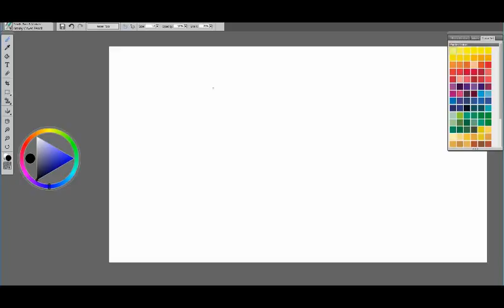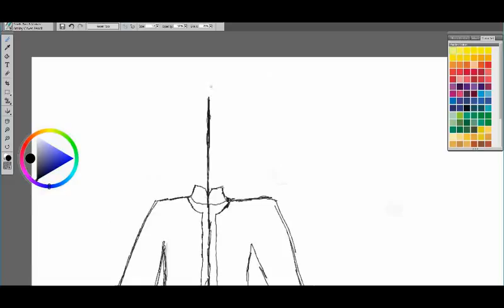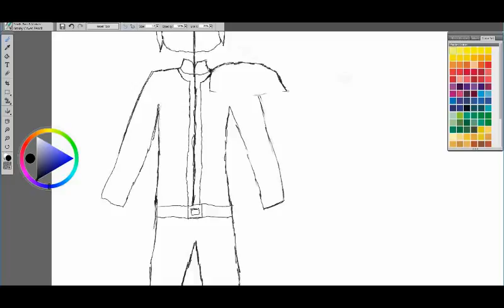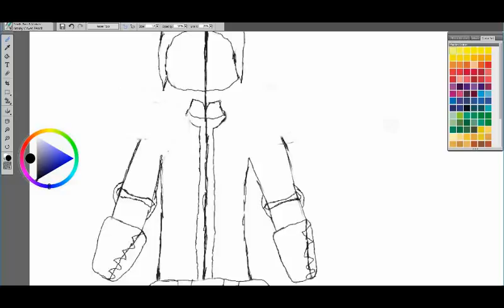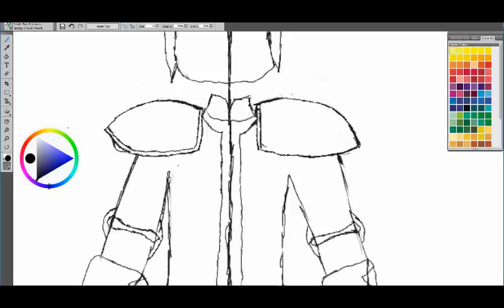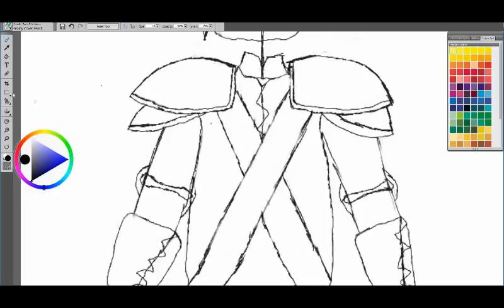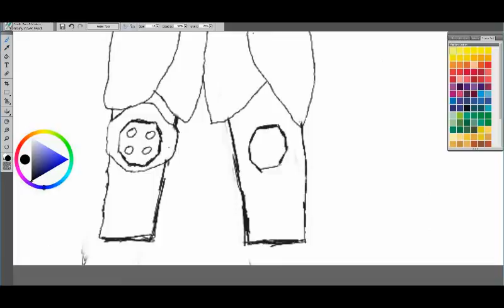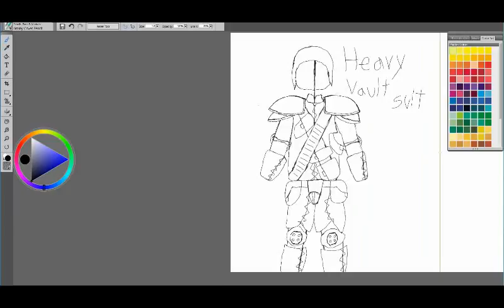Heavy armored vault suit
hope you enjoy heavy armored vault that Bethesda never put in fallout